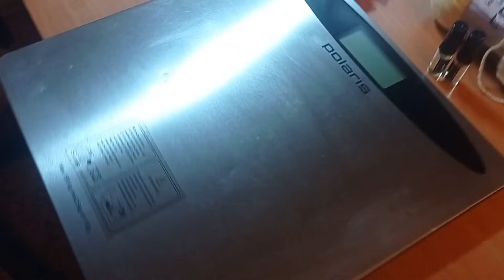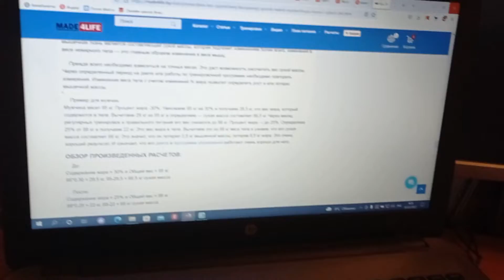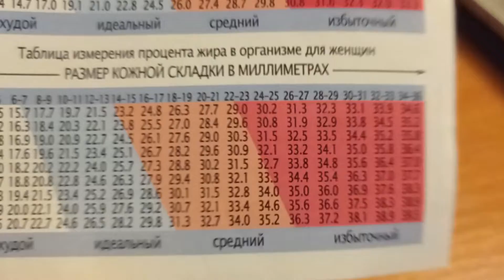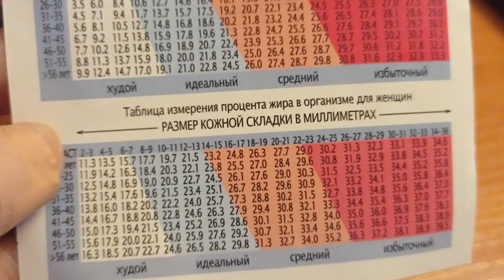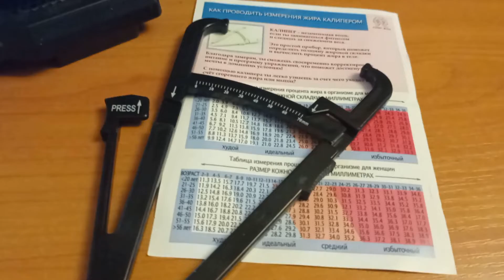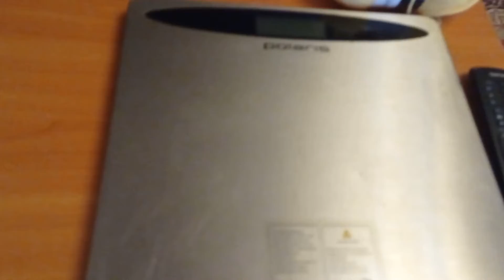ДЕНЬ ИКС!!! Полностью готова! Завтра старт! Кто со мной?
Не могла дождаться этого дня.
Вчера специально легла спать в 23 часа, чтобы с сегодняшнего дня начать входить в "рабочий" ритм.
Пока все получается, как я хочу и как наметила себе по плану.